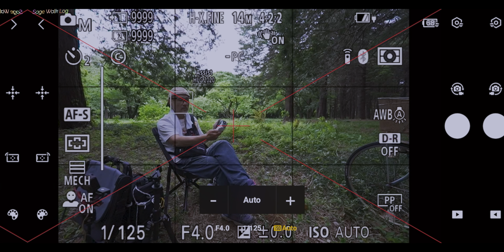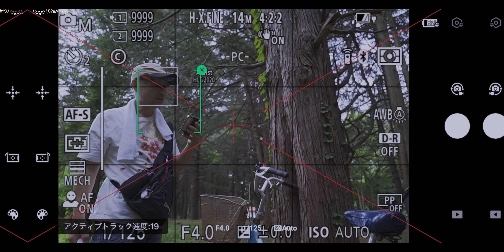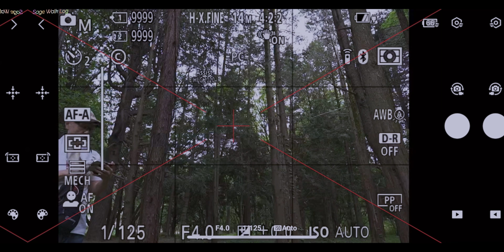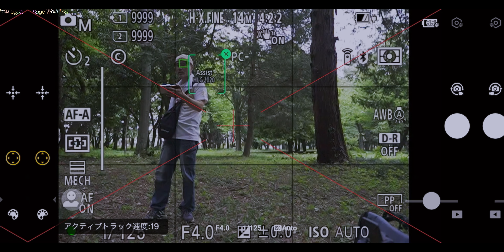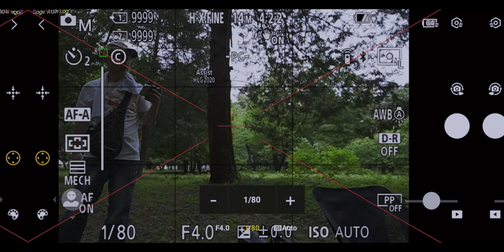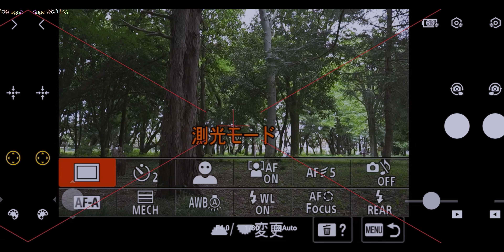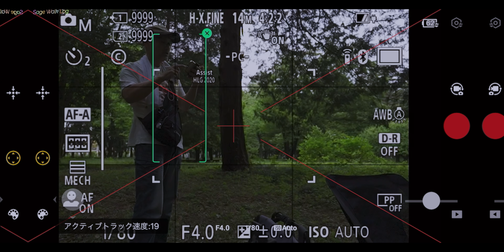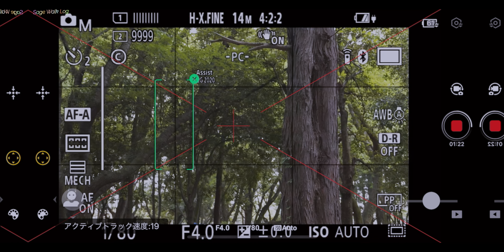174誤作動連発の森 ダメダメSonyα7IV の巻 杉林で更に更に頭にくる 鬼撮👺修行